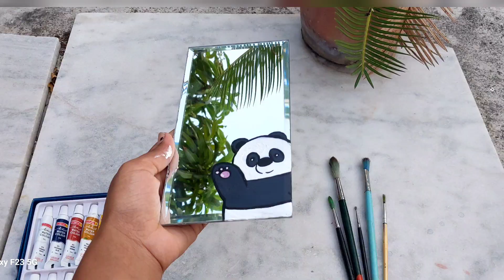Let's paint on Mirror|| Mirror work|| Doddle art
Hey guys 👋 👋

I am saoni ghosh

after a long time I uploaded a video.I hope you all like this one 😀

Thanks 😊 🫂 🙏 😊